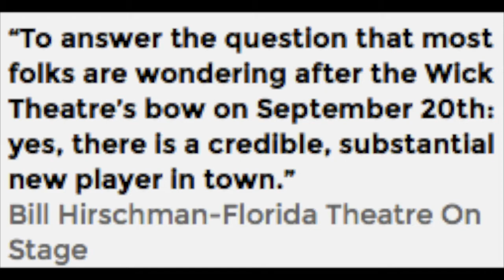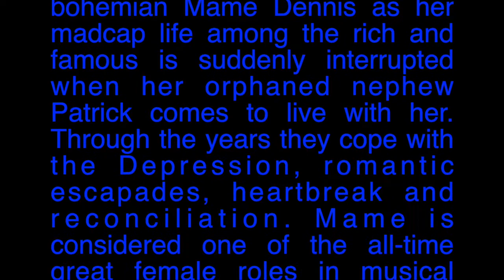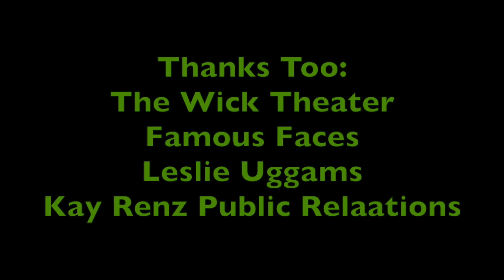Yeticket interviews Leslie Uggams as she performs in "Mame" in Boca Raton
Leslie Uggams is a Tony and Emmy award winning actress.  She is starring in "Mame" at the Wick Theater in Boca Raton, Florida.